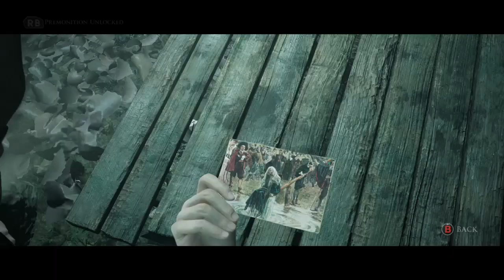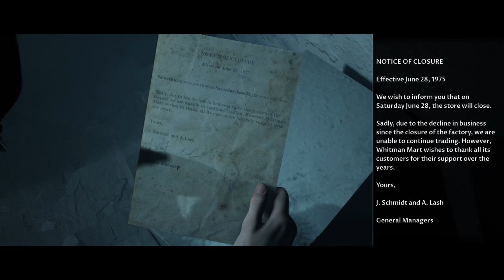I hop3 this town is not as crazy and it is murder lol,little hope part 2